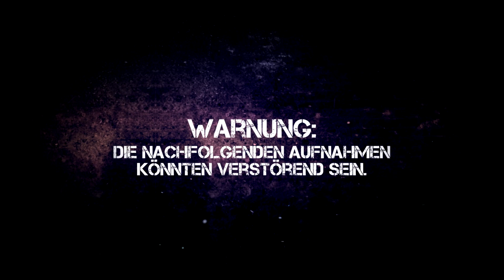Toulouse Mad House - H1 Security Cam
H1 präsentiert die verrückteste Party ever: TOULOUSE MAD HOUSE.

Die offizielle 100 mio views Party zum Musikvideo, welches um die Welt ging: TOULOUSE.
Feier zusammen mit der Hamburger Crew, die das Video gedreht hat.

01. März 2014

Join the madness: Komme mit Toulouse-Maske und erhalte freien Eintritt.